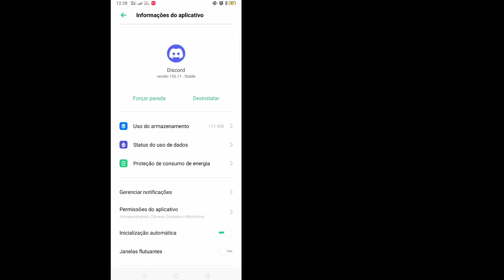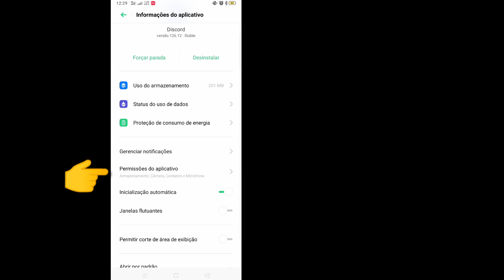Como corrigir o áudio de compartilhamento de tela de discórdia não está funcionando [2020]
Como corrigir o áudio de compartilhamento de tela de discórdia não está funcionando (2022) |  Corrigir o áudio do compartilhamento de tela não funcionando no Discord

 Aqui neste tutorial, mostrarei como corrigir o áudio do compartilhamento de tela do Discord que não está funcionando -2022.

 Corrigir o áudio do compartilhamento de tela não funcionando no Discord - 2022